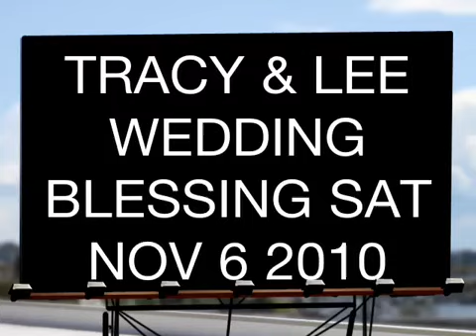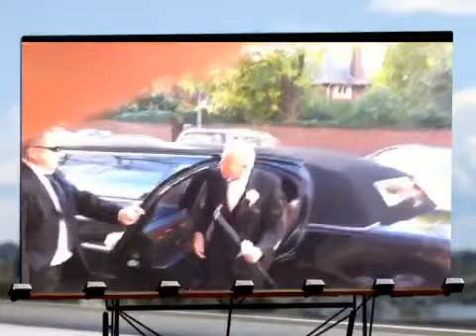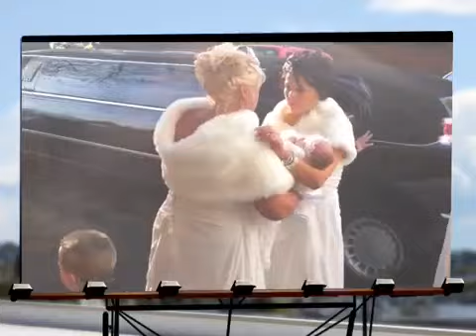Lee & Tracy Wedding Blessing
Lee & Tracy Wedding Blessing @ St Mary's Church on 6 Nov 2010